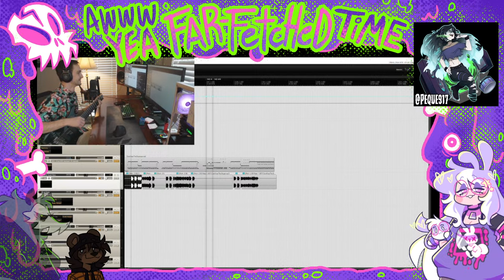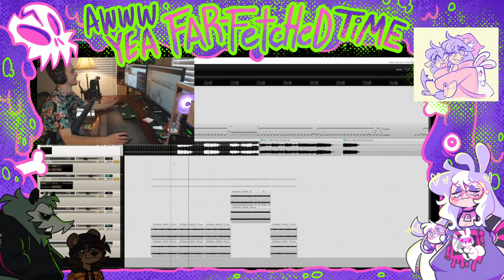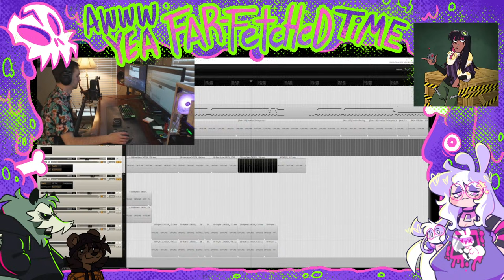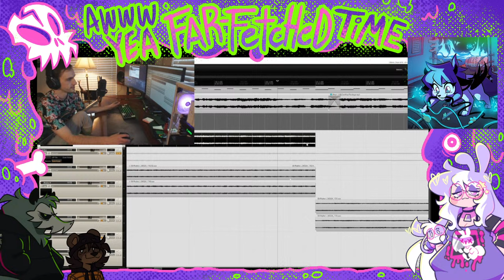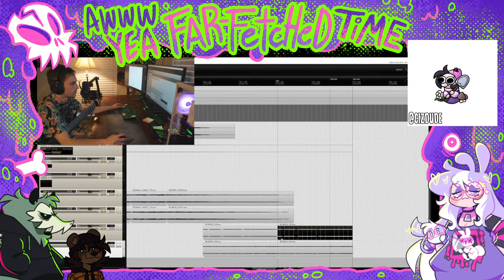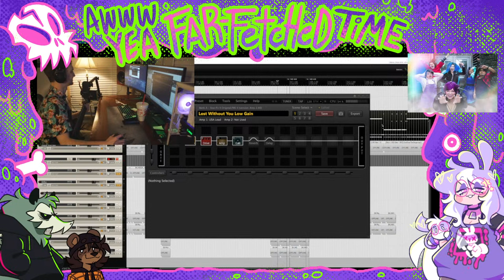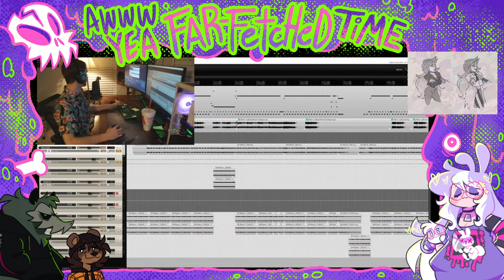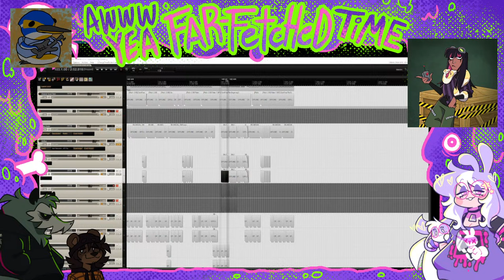STREAM: Don't Fear The Reaper Cover WIP